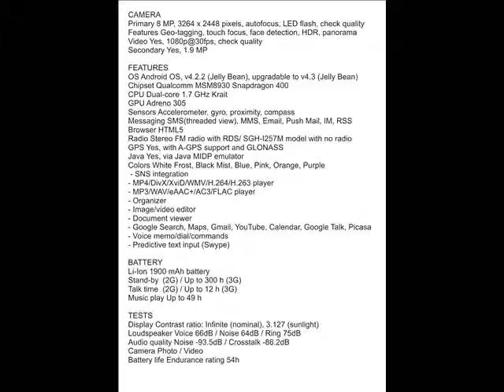Samsung Galaxy S4 Mini dan Spesifikasi Samsung Supercopy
GENERAL
2G Network GSM 850 / 900 / 1800 / 1900 - all versions
GSM 850 / 900 / 1800 / 1900 - I9192 (SIM 1 & SIM 2)
3G Network HSDPA 850 / 900 / 1900 / 2100 - I9190, I9195, I9197
4G Network  LTE - I9195, I9197
SIM Optional Dual SIM

SOUND
Alert types Vibration; MP3, WAV ringtones
Loudspeaker Yes
3.5mm jack Yes

MEMORY
Internal 8 GB (5 GB user available), 1.5 GB RAM

DATA
GPRS Yes
EDGE Yes
WLAN Wi-Fi 802.11 a/b/g/n, dual-band, DLNA, Wi-Fi Direct, Wi-Fi hotspot
Bluetooth Yes, v4.0 with A2DP, LE, EDR
NFC Yes (GT-I9195 model only)

CAMERA
Primary 8 MP, 3264 x 2448 pixels, autofocus, LED flash, check quality
Video Yes, 1080p@30fps, check quality
Secondary Yes, 1.9 MP

FEATURES
OS Android OS, v4.2.2 (Jelly Bean), upgradable to v4.3 (Jelly Bean)
CPU Dual-core 1.7 GHz Krait
Browser HTML5
Radio Stereo FM radio with RDS/ SGH-I257M model with no radio
Colors White Frost, Black Mist, Blue, Pink, Orange, Purple
- SNS integration
- MP4/DivX/XviD/WMV/H.264/H.263 player
- MP3/WAV/eAAC+/AC3/FLAC player
- Organizer
- Image/video editor
- Document viewer
- Google Search, Maps, Gmail, YouTube, Calendar, Google Talk, Picasa
- Voice memo/dial/commands

BATTERY
Li-Ion 1900 mAh battery
Stand-by  (2G) / Up to 300 h (3G)
Talk time  (2G) / Up to 12 h (3G)